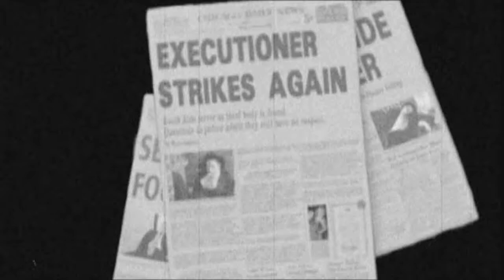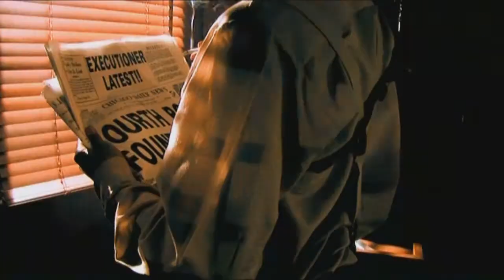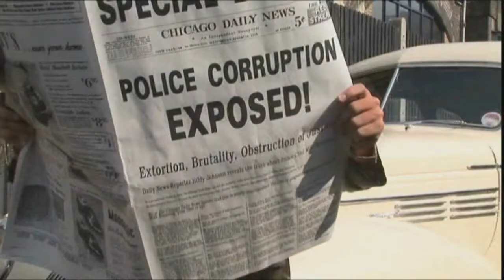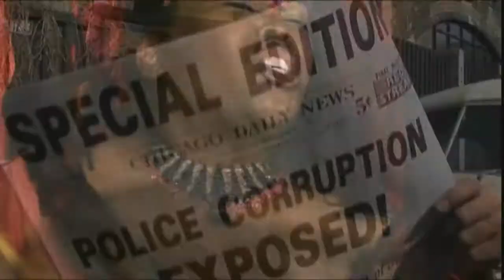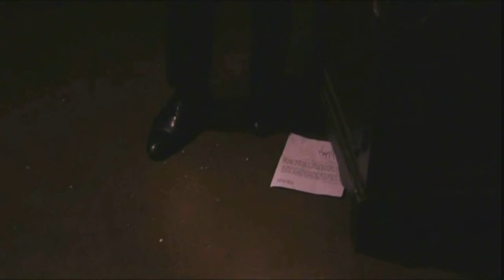Flamingo Blues Trailer